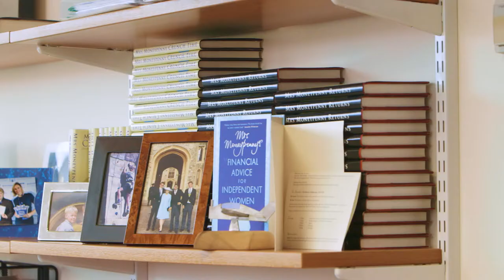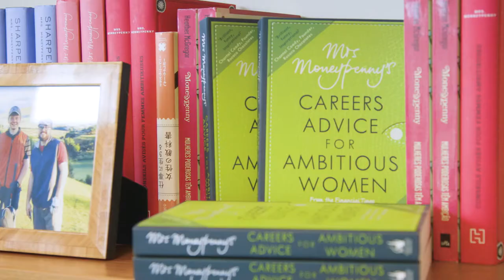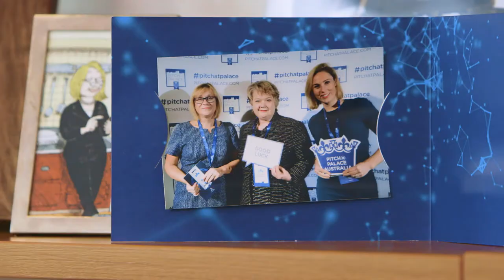Meet Professor Heather McGregor Executive Dean, Edinburgh Business School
Professor Heather McGregor, Executive Dean of Edinburgh Business School gives a brief overview of her career and her plans for the future.